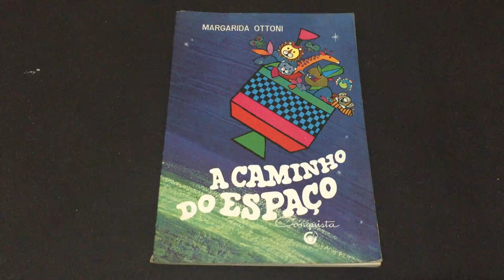IMG 4742A Caminho do Espaço